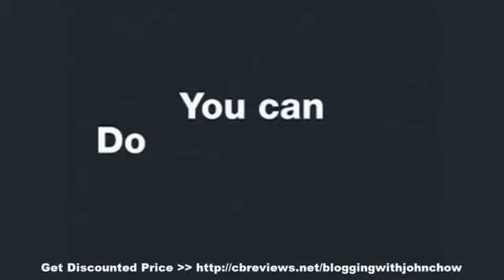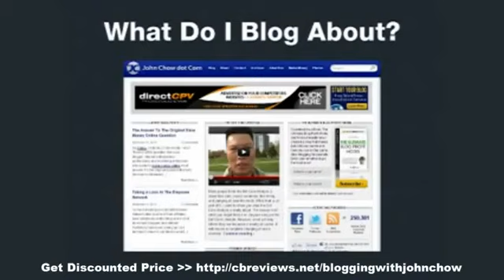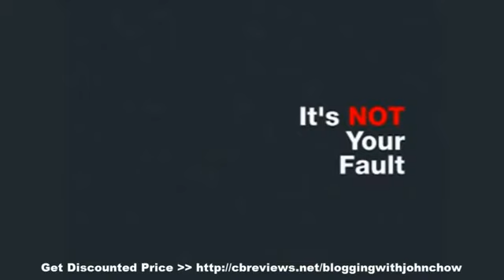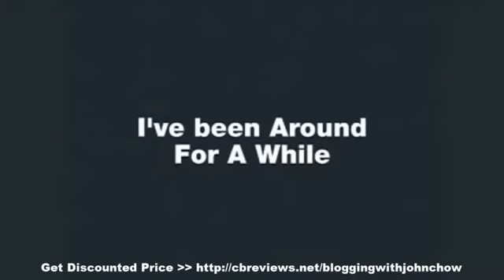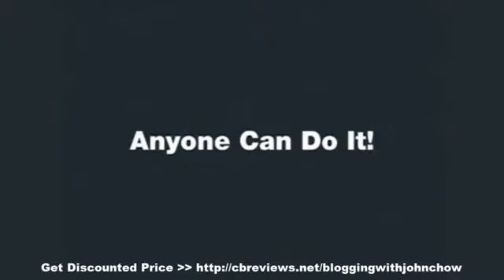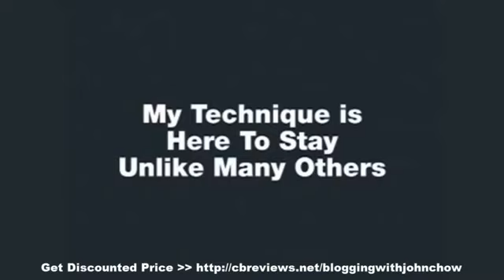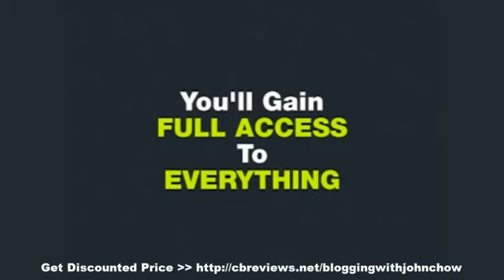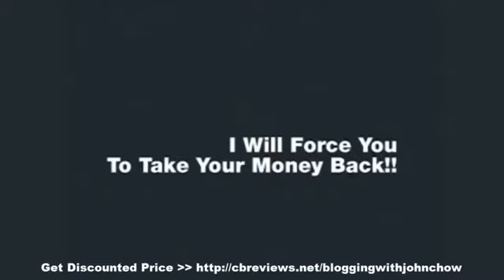DISCOUNTED PRICE BONUS Blogging With John Chow Review YouTube